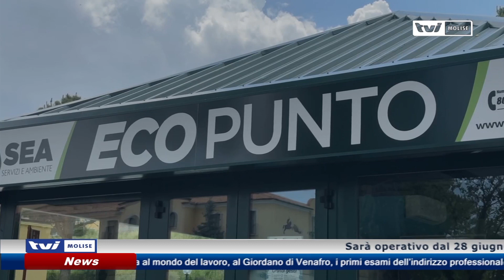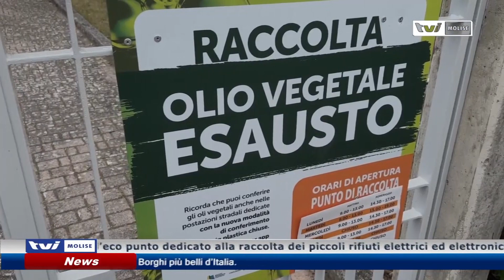𝗘𝗖𝗢𝗣𝗨𝗡𝗧𝗢 𝗣𝗘𝗥 𝗟𝗔 𝗥𝗔𝗖𝗖𝗢𝗟𝗧𝗔 𝗗𝗘𝗜 𝗥𝗜𝗙𝗜𝗨𝗧𝗜 𝗘𝗟𝗘𝗧𝗧𝗥𝗢𝗡𝗜𝗖𝗜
Sarà operativo dal 28 giugno a Campobasso l’eco punto dedicato alla raccolta dei piccoli rifiuti elettrici ed elettronici.